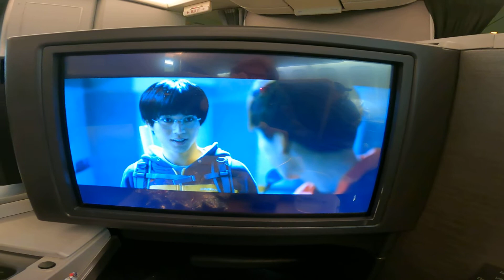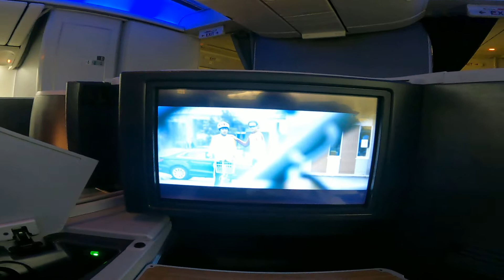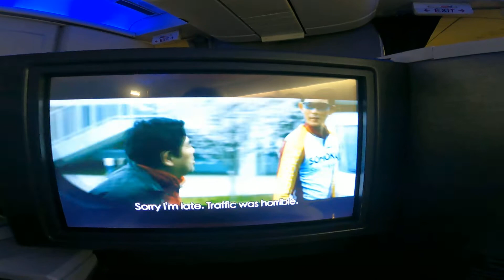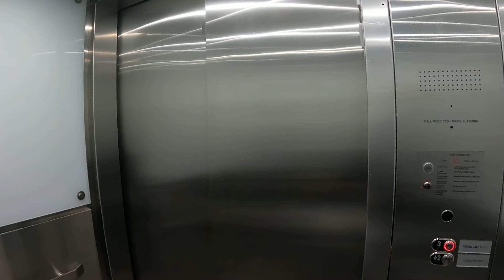ファーストクラスの食事を食レポ？【ハワイからダラスへ】イマケンライブ 2021/4/11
これで、YouTube連続投稿、何日目ですか?　わかる方、コメント欄でお答えください!

ハワイから【ファーストクラスの食事を食レポ？】イマケンライブ 2021/4/11